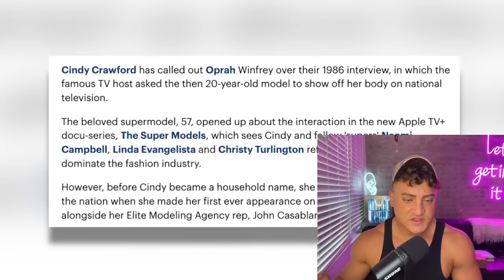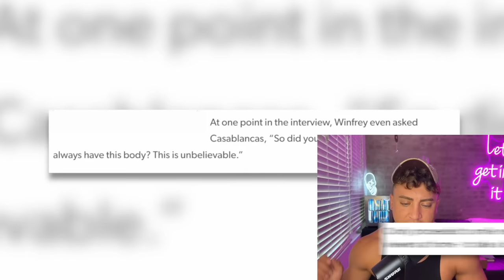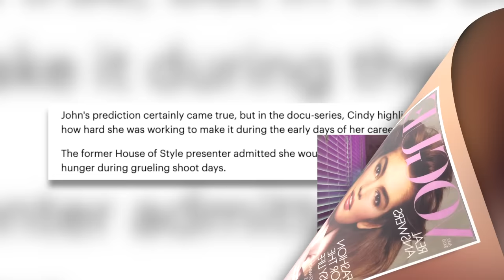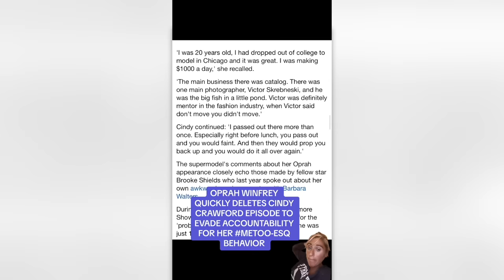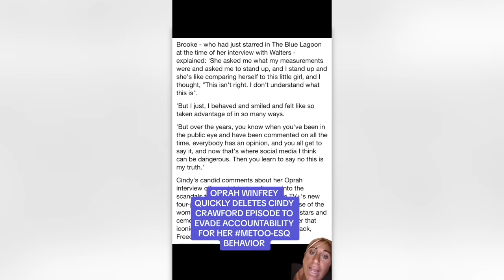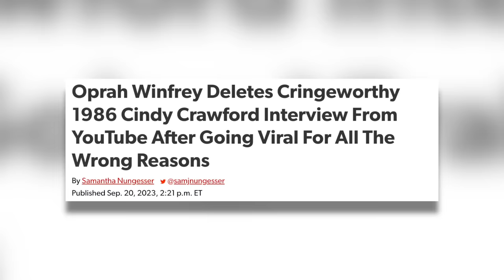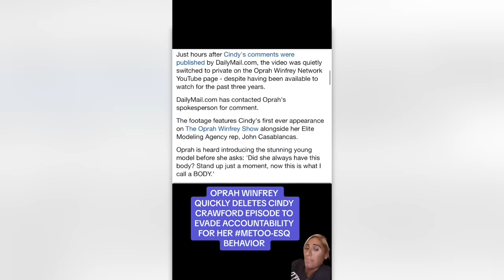Oprah Deletes NASTY Interview with Cindy Crawford (She is WRONG for This)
oprah is under fire for deleting an INVASIVE interview with cindycrawford... let's get into it.

Sloan YouTube
9994 Sowder Village Sq # 502